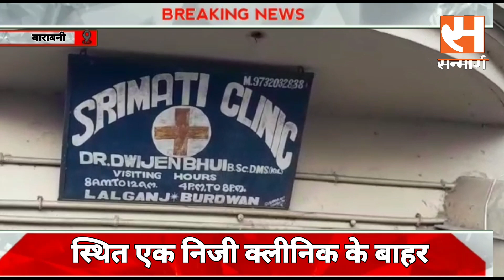Asansol : छात्रा की मौत के बाद लोगों ने किया जमकर बवाल